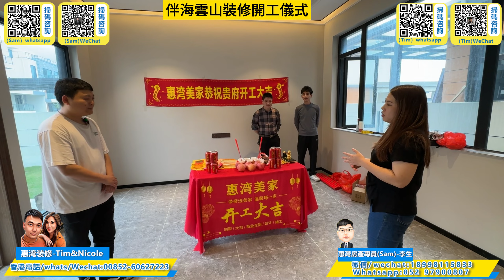【裝修小花絮】 惠灣團隊全員 恭祝伴海雲山別墅業主 裝修改造 開工大吉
公司地址
國內門市：
1：惠州大亞灣西區晨曦大地花園2棟115號鋪（惠灣惠家置業）
2：惠州市惠東縣稔山鎮碧桂園十裡銀灘-海悅灣30號樓1單元1層08鋪（惠灣裝飾）
3：惠州市惠東懸亞婆角十裡銀灘五期維港灣向六期側邊閱洋山莊的油麻坑商鋪第01號鋪（惠灣裝飾）

1：臨深定向1對1為客戶物色最合適的地段和單位
2：臨深一，二手物業的購買和放盤服務
3：臨深各地段的航拍VR睇樓，睇地段帥選
4：香港客戶的一手，二手樓購買的貸款服務，匯款服務。
5：免費一對一專車接送往返服務
6：睇樓過程包午晚飯
7：每個項目不同的贈送
8：免費收樓驗樓服務
9：代找裝修裝飾公司，代買家私家電窗布

更多詳細咨詢歡迎致電和微信本人：大灣區 碧桂園 十里銀灘

驗樓及裝修 歡迎諮詢:

Sam：WhatsApp---90970807
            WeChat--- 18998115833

Tim:  WhatsApp/微信同號--60627223

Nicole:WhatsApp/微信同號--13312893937